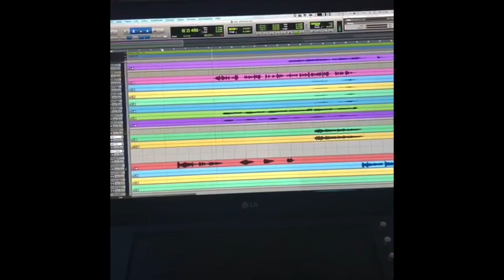Sinan Açar & Erkan Oğur Yalan Dünya Merdan Biter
Merdan Biter Yalan Dünya cekimleri Tunch Stüdyo İstanbul